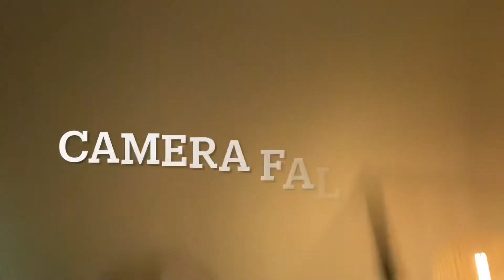GET TO KNOW ME | ANNA DOUGHERTY